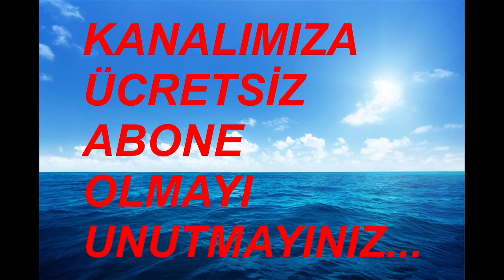8 AĞUSTOS 2023 DEMİRTV EN ÇOK İZLENEN VİDEOLAR ( SON 24 SAAT )